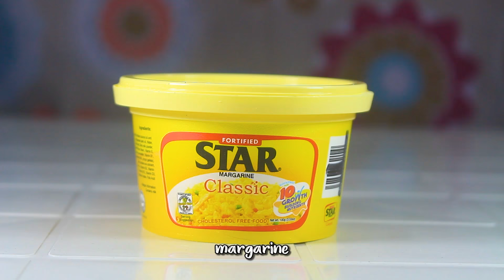How to make Sweet Cheese Corn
Recipe Another Pinoy Street Food to try, try this Sweet Cheese Corn.

Mangan Tayun is an Ilocano phrase which means Let’s Eat in English. Ilocano is one of the dialects in the Philippines. Our province is located at Northern Luzon.

Do you have any question/s, suggestions or anything regarding this video, ask me here and I'll try to answer you back.  I'm glad that you're here in this video. Thank you so much and I really appreciate it.

●●● SOCIAL MEDIAS AND BLOG ●●●

Video Editor I usually use:
iMovie

●●● AUDIO SOURCE ●●●